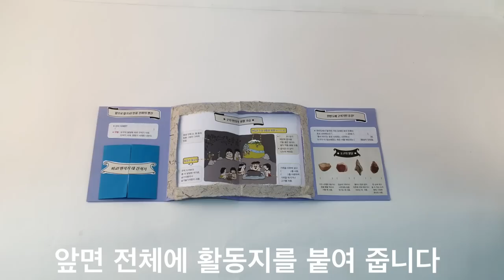재미있다! 한국사 북아트1회차 제작 동영상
재미있다! 한국사 북아트1회차  만드는법